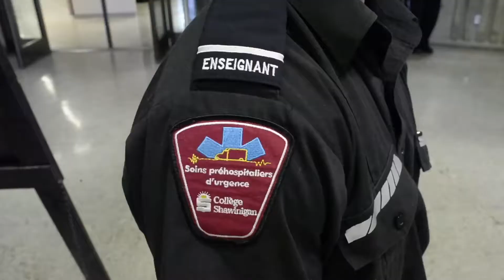Les ensignants du Collège Shawinigan appuient les paramédics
Les enseignants du Collèges Shawinigan donnent leur appui aux paramédics dans leurs négociations en cours actuellement avec le gouvernement. Les moyens de pression actuels des ambulanciers pourraient avoir pour conséquence de priver 25 étudiants en soins préhospitaliers d'urgence d'un stage cet hiver.